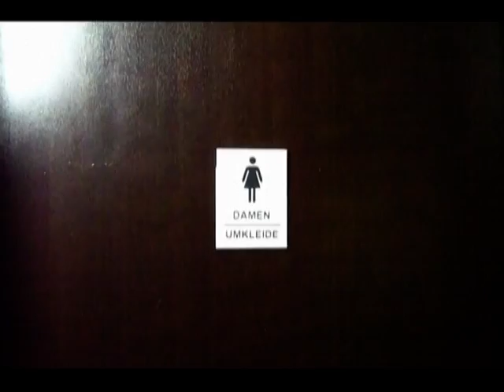Crusektomie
One of the 8 Shiting Dog Film contributions for the 2009 Christmas Guasy Awards, directed by Incontinencia Dolorosa, with Perla Pracht and Erico Larico. Einer der 8 Beiträge der Shiting Dog Film zu den Weihnachts Guasys 2009, von Incontinencia Dolorosa, mit Perla Pracht und Erico Larico.